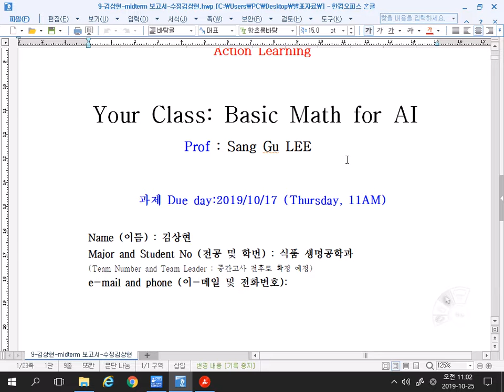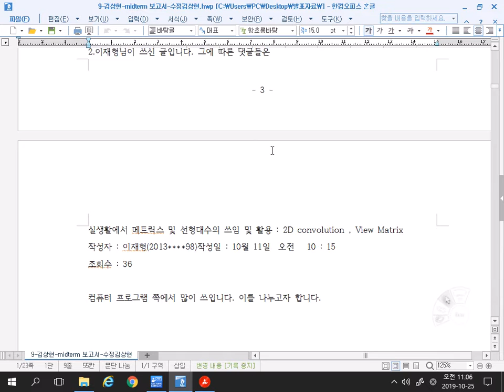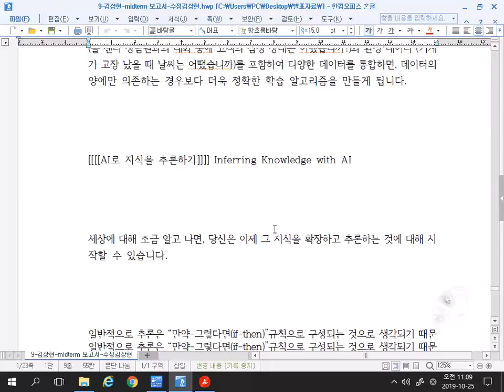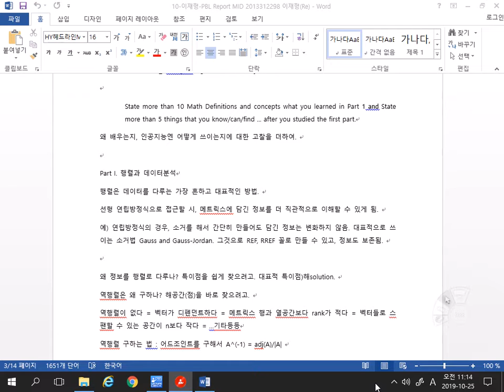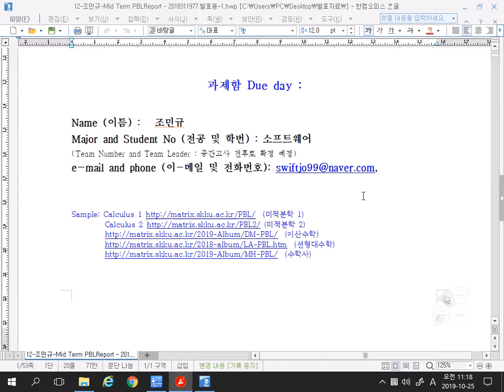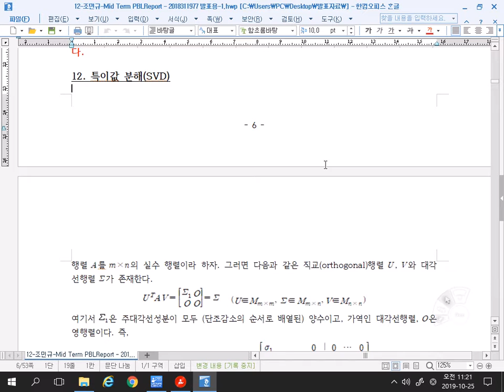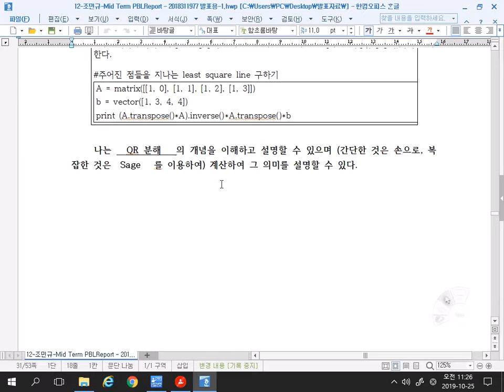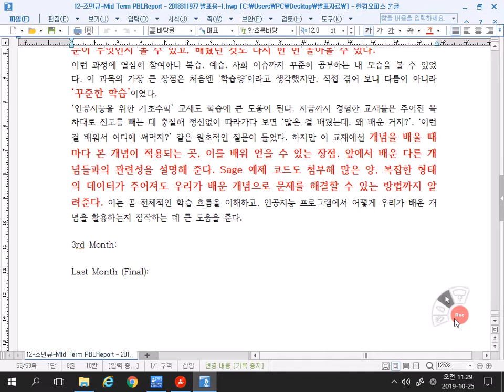인공지능을 위한 기초수학, Midterm PBL 학생 발표 5,